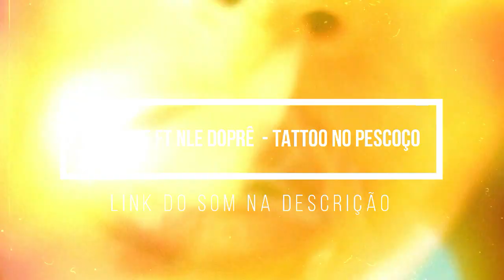(Agressividade 😡) Dherick x Yoga (BA) | 1° fase | 109° Batalha dos Estudantes | Guarulhos | SP